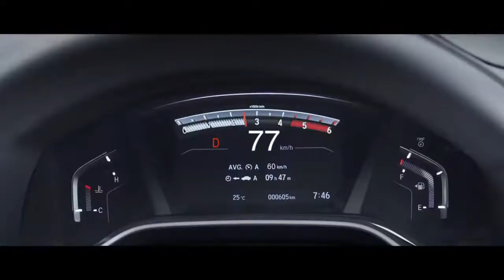The 2019 Honda CR-V